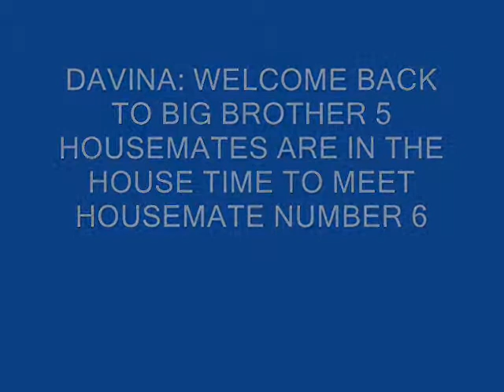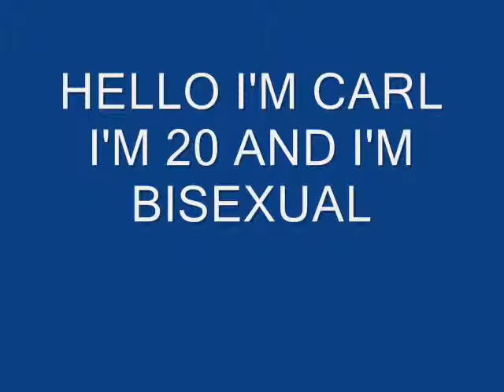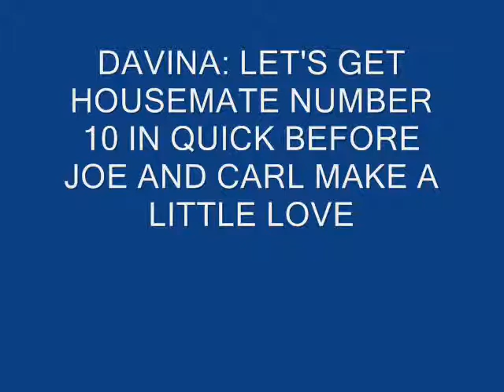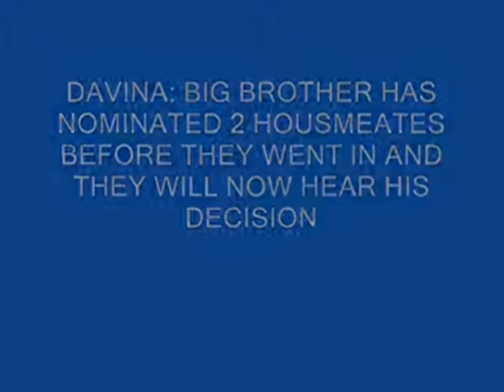BIG BROTHER SERIES 3 LAUNCH NIGHT PART 3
TEH REST ARRIVE AND HEAR WHO BIG BROTHER HAS NOMINATED